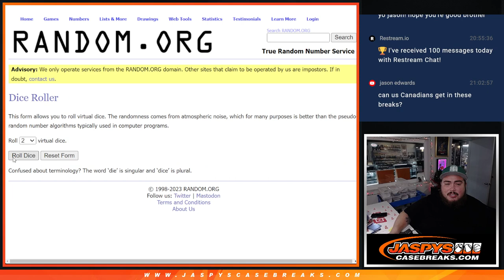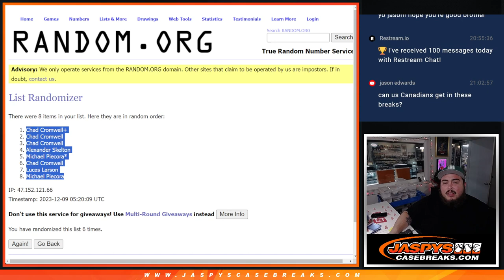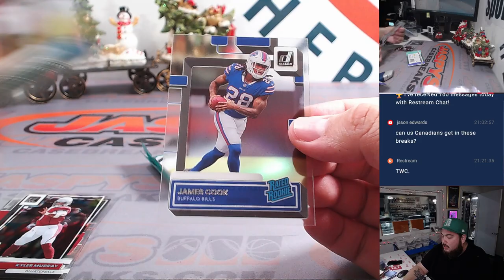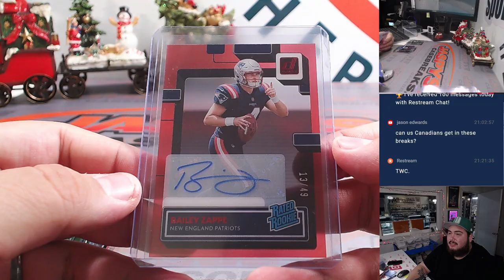F. 12/8/23 - 2022 Clearly Donruss Football 1-Box #5 *RD*